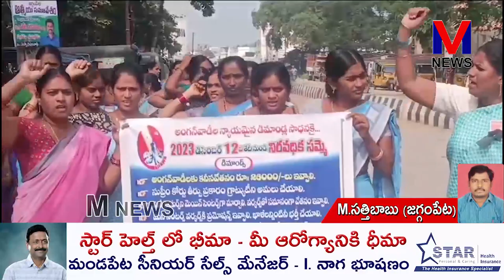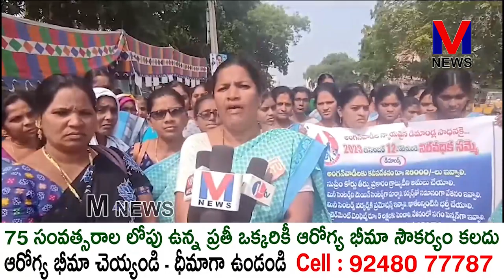జగ్గంపేట నియోజకవర్గ జగ్గంపేట ప్రాజెక్టు చెందిన అంగన్వాడిలు 11వ రోజు నిరవధిక సమ్మె |M NEWS TELUGU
తమ న్యాయమైన డిమాండ్లను వైసిపి ప్రభుత్వం నెరవేర్చాలని  జగ్గంపేట  నియోజకవర్గం జగ్గంపేట  ప్రాజెక్టు చెందిన అంగన్వాడిలు 11వ రోజు నిరవధిక సమ్మె పాల్గొన్నారు.||M NEWS TELUGU